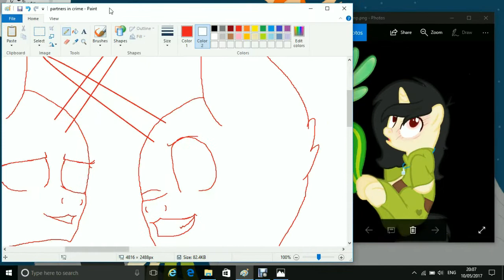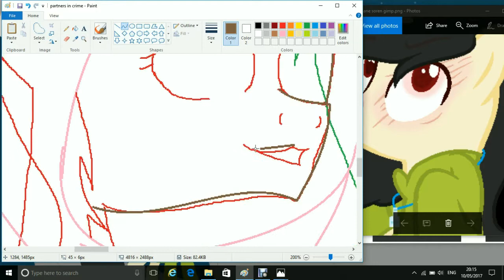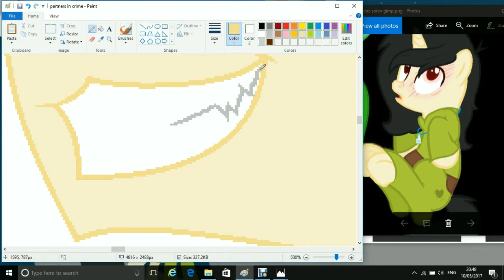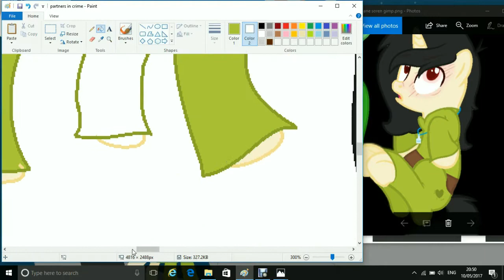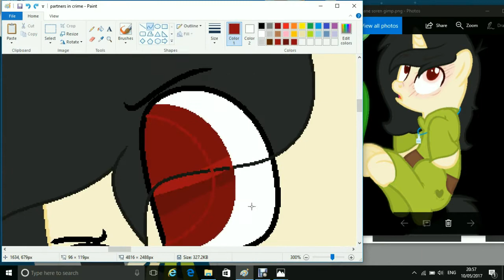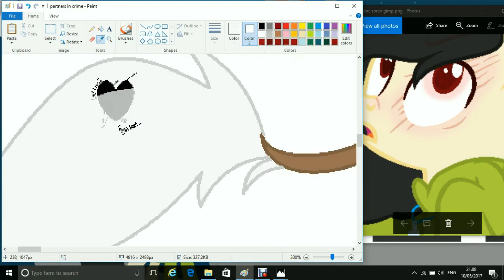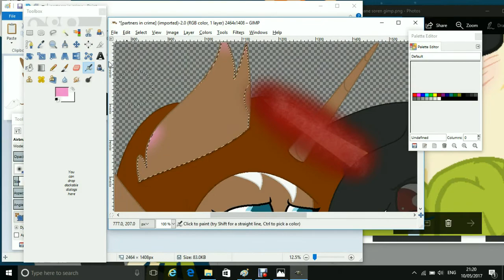mlp speedpaint- partners in crime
I SHIP IT SO HARD! harpivor (idr the ship name XDD I know it exists!!)

hope u like it! I am actually pretty proud of this, so let me know what u think!!

just in case u don't know, these guys r Harper o the left, and Ivor on the right. they r both from Minecraft Story Mode, but I made their pony forms, so in a way they r both mine.

ok, so if u r familiar with MCSM, or at least seen me draw the order before, u would know that I have never drawn Ivor with a scar on his eye. well, since the last time I drew him, or the whole order, I kinda revamped them!! so its like what they go on to look like after the story breaks off. so like a in a years time. in my v of Ivor he was scratched across the face when fighting. so thus scar! I will show u the rest of them soon ;p

art stuff:

can we art trade?
sure! link me ur OC and do ur part as quick as u can so I know u aren't playing me, and If I find out u r, my part will be deleted.

will u draw my OC?
no. not unless u art trade with me.

do u take requests?
nope

wanna colab?
sure!

will u draw a ref sheet for my OC?
maybe, if I like ur OC enough.

will u make me fan art?
NO NO NO NO NO NO NOOOOOO

will u ship with my OC?
I will maybe for art purposes, but I already have a ship, so it will not be forever.

fusion?
maybe, ask me.

fan art for u?
100%! link me when ur done so I can see!!
her ref, if u need it

hope u enjoyed! luv u all bye!!!